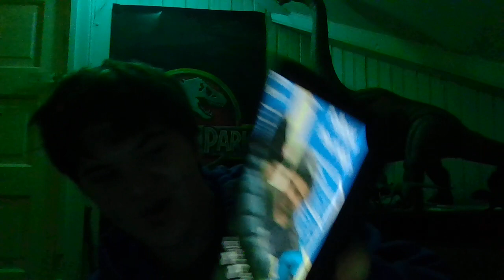calling credit card scammers and ruining their night 2-28-24